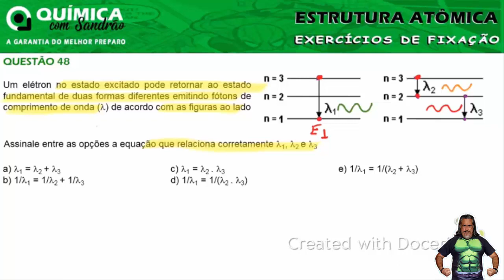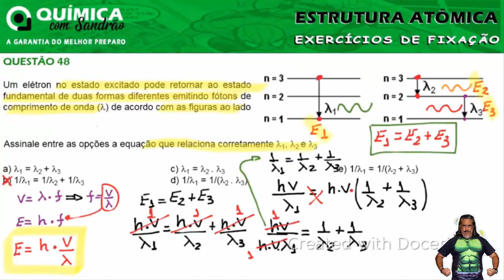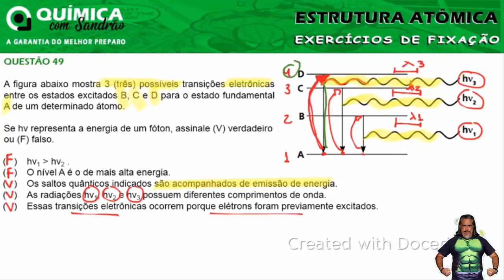Estrutura Atômica - Parte 46 - Questões 48 e 49 (Exercícios de Fixação)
Vídeo aula de Estrutura Atômica para ENEM e vestibulares.
Assuntos abordados na aula:
Resolução das questões 48 e 49